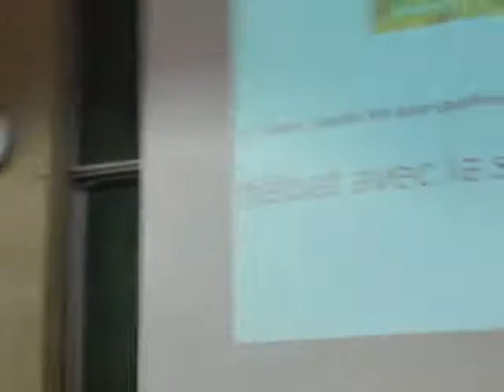Quelle bio pour quelle réglementation en Europe ?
Débat public de l'AG FNAB du 4 avril 2017 : 1er débat avec Stéphanie Pageot (Présidente de la FNAB), Eric Gall (IFOAM EU) et José Bové (COMAGRI). Interventions et débat avec la salle.